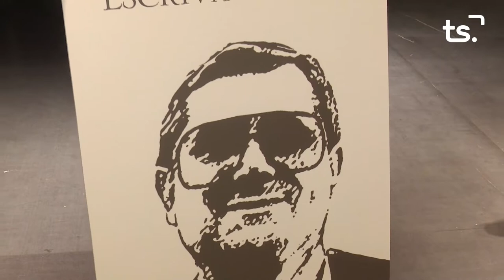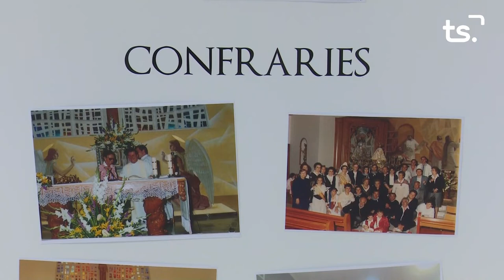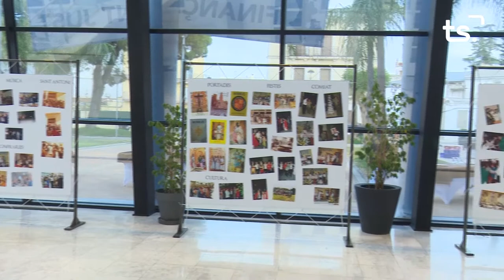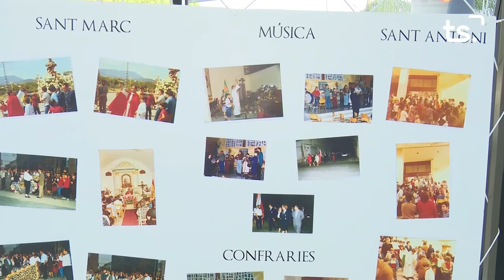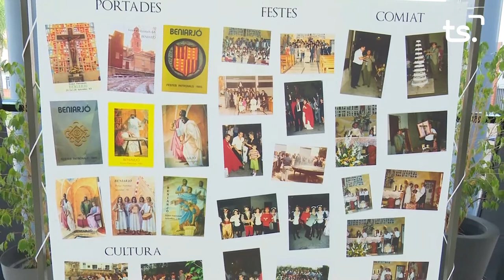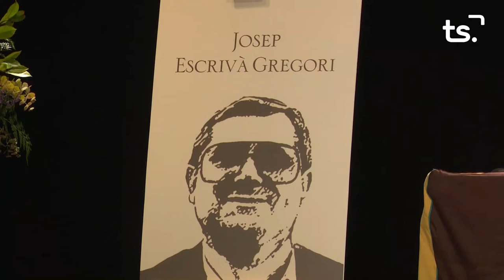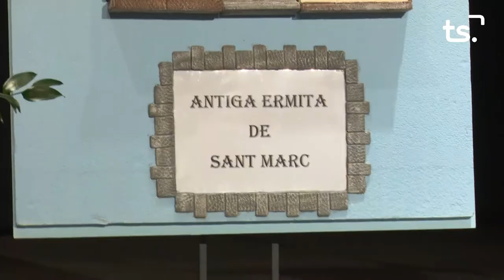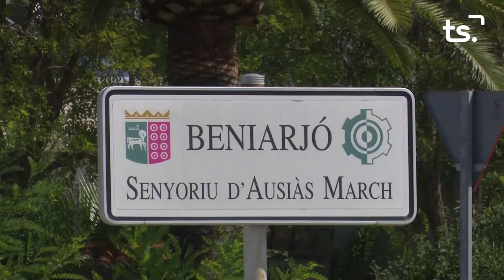NOMENAMENT FILL ADOPTIU BENIARJÓ, JOSEP ESCRIVÀ GREGORI - 2022-06-03